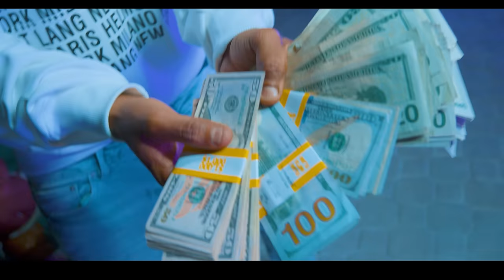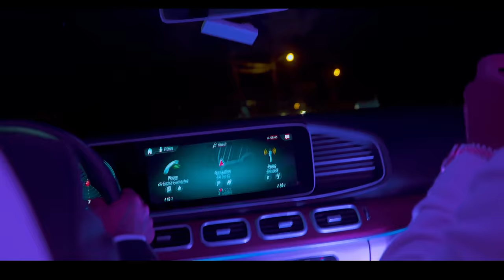Jahvillani, Countree Hype - Rockefeller (Official Music Video)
The Yakuza Ep Officially Begins,Jahvilani & Countree Teams Up To Drop Rockefeller A Hardcore Lyrical Track With A Throw Back Hip Hop Fusion Trap Sound.
The Video Has A lot Of Energy With Ladies & Lifestyle Being Displayed.

Video Directed By Flim Tech
Mix & Mastered By Blackspyda